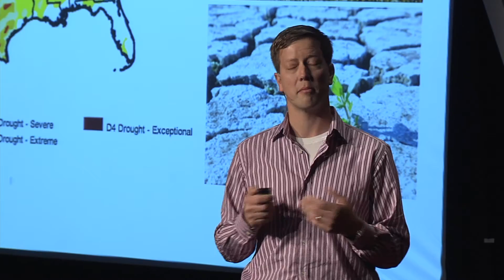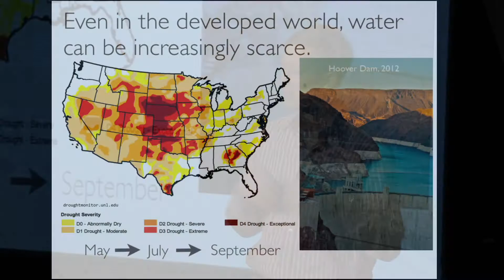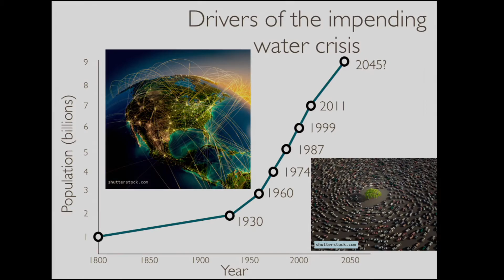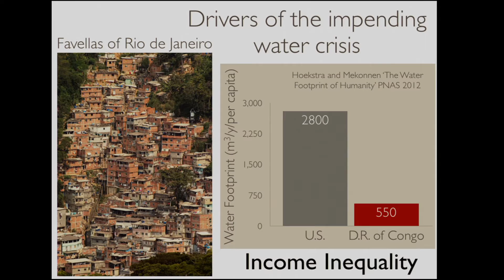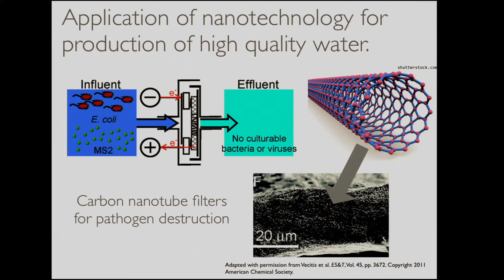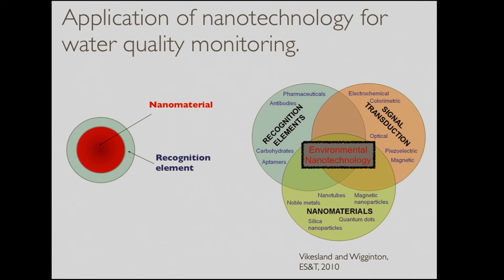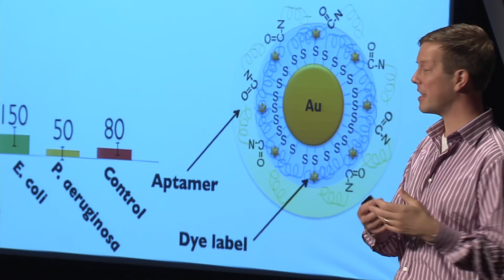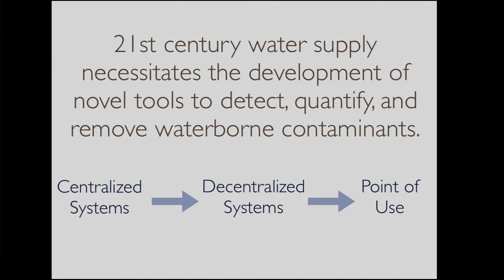Nanotechnology Will Revolutionize Water Supply Sustainability: Peter Vikesland at TEDxVirginiaTech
Peter Vikesland is an Associate Professor of Civil and Environmental Engineering at Virginia Tech. His research involves the application of fundamental chemical principles to the study of natural and engineered systems. A present focus is on the use of nanotechnology for the detection and remediation of environmental contaminants. Parallel ongoing studies also seek to examine the potentially damaging impacts of nanotechnology on environmental systems. Vikesland has received research support from the US National Science Foundation, the Water Research Foundation, the William and Melinda Gates Foundation, and the US Environmental Protection Agency. He is a NSF CAREER Awardee and he and his students have received numerous awards acknowledging their efforts in the field of environmental engineering and science.